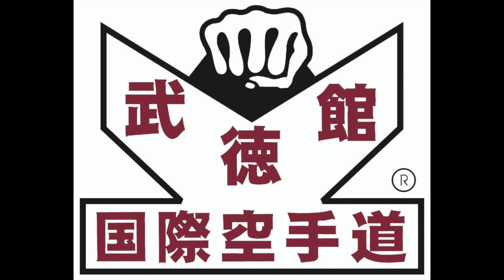Gosoku Yon Dan - Kata Created by Soke Takayuki Kubota, 10th Dan Gosoku Ryu Karate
Kata Created by Soke Takayuki Kubota, 10th Dan Gosoku Ryu Karate - International Karate Association, Inc. - USA World Headquarters.  Kata performed by IKA Headquarters Black Belts. Video footage by Kyoshi Tatsuo Hirano.